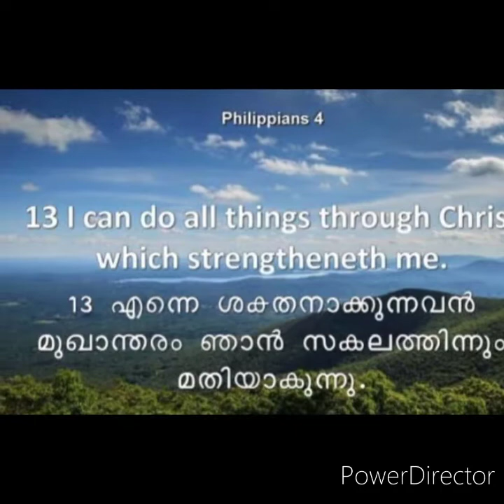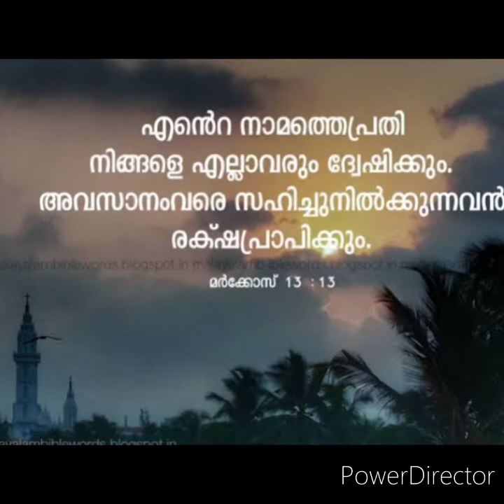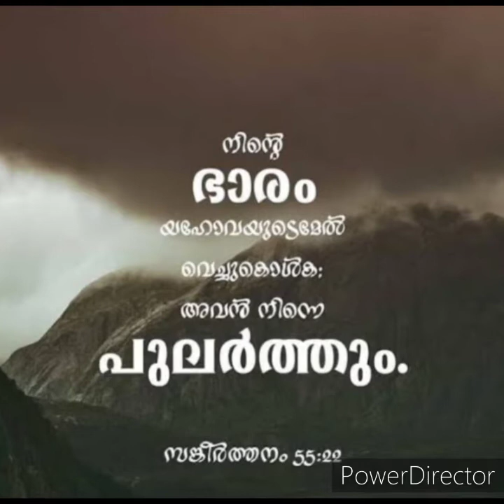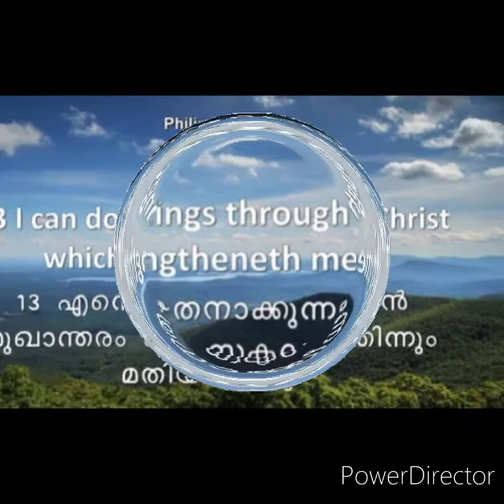Malayalam Christian song